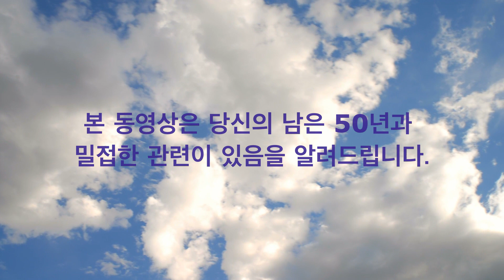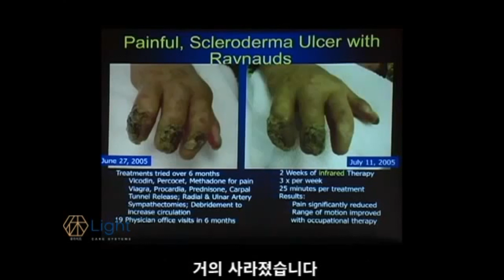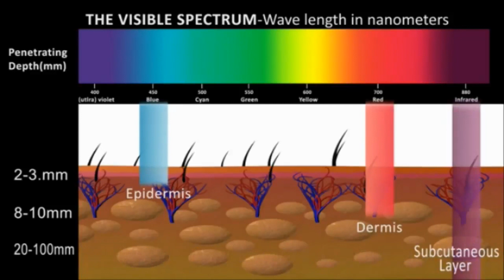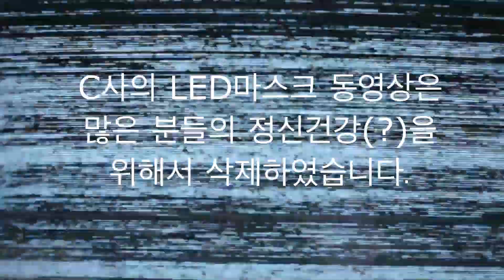근적외선과 산화질소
근적외선과 산화질소 관련된 정보